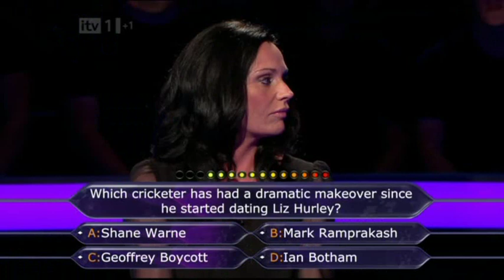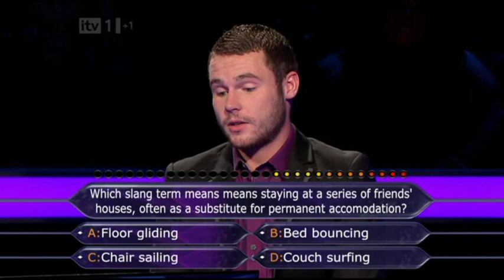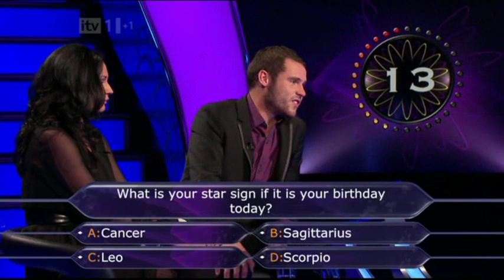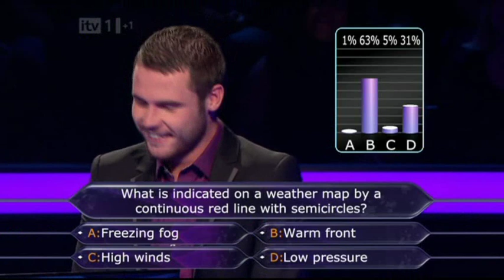Danny Miller & Lucy Pargeter | Who Wants To Be A Millionaire (Part 1 of 2)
Danny Miller and Lucy Pargeter appear on a soap special of Who Wants To Be A Millionaire.

Saturday 20th August 2011. Part 1 of 2.